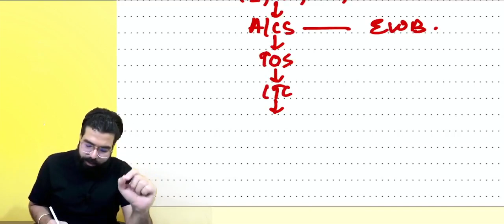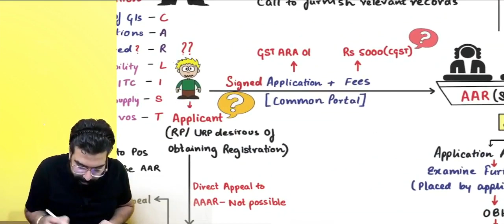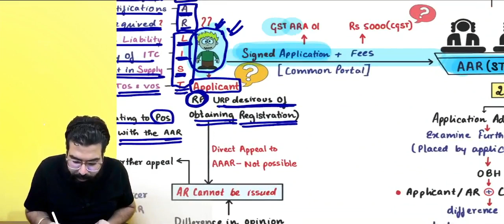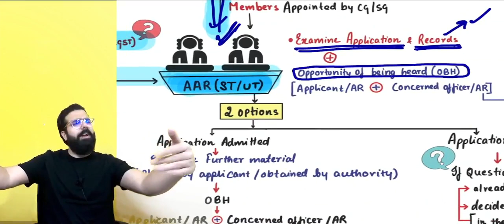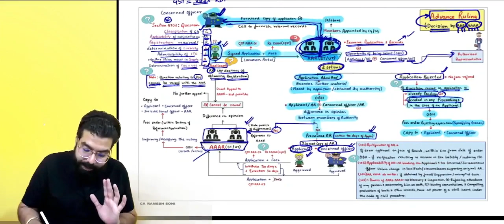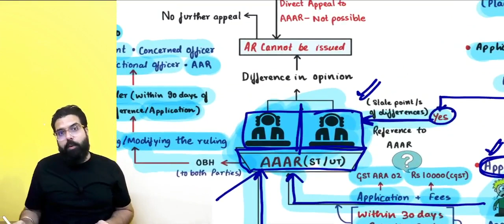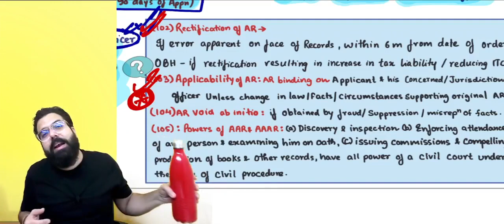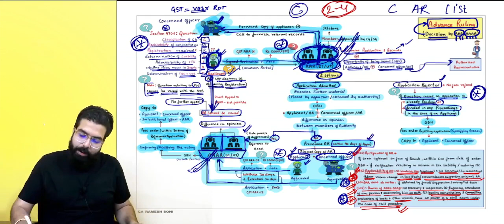43 Advance Ruling | IDT Hindi Revision |CA Ramesh Soni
Hi Guys !

I have recorded all the revision lectures in Hindi too this time. Hope u guys enjoy them.

Love,
Yours Chartmaster